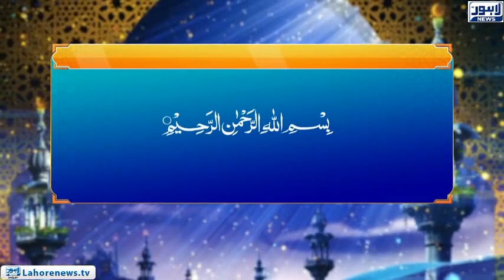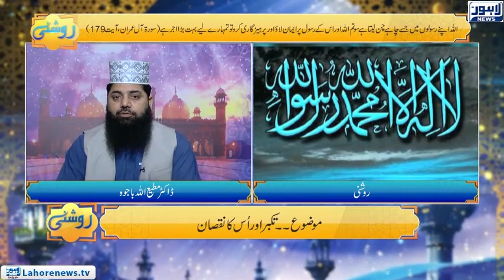Roshni Episode 631 | Takabar aor Is Ka Nuqsan | 30 October 2018